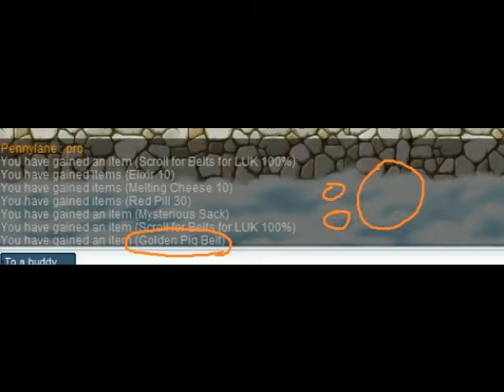PigHerder in PigLand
PigHerder goes to his home town, Pig City, and wreaks havoc. His ultimate goal is fulfilled when he receives a pig belt from a pig egg! no music because I didn't want it to be exciting.

This movie was created & uploaded directly from windows movie maker, with windos 7!